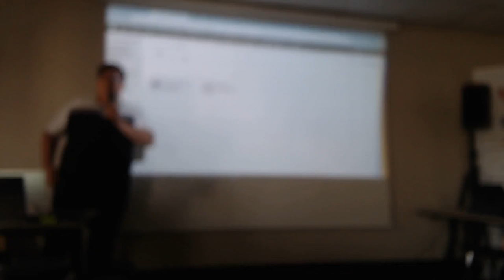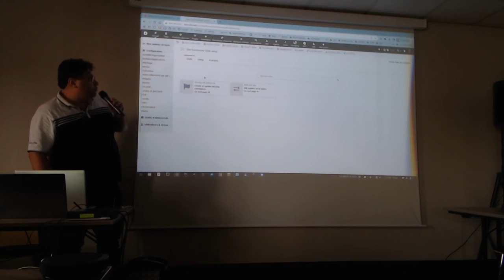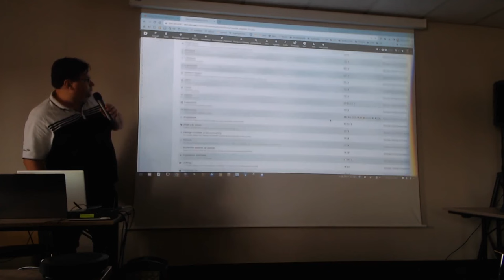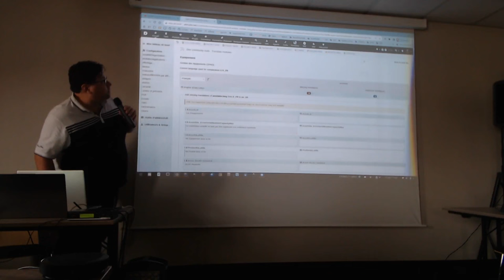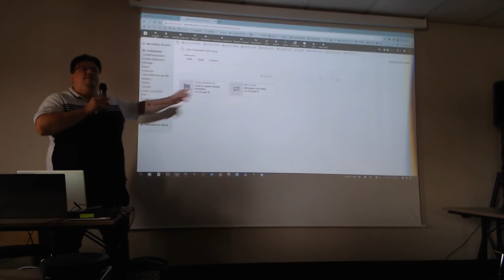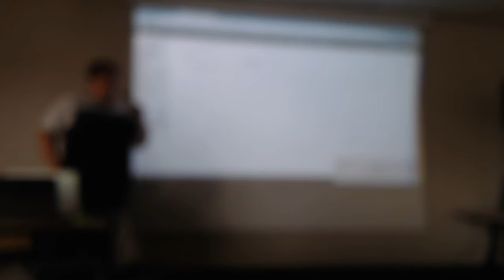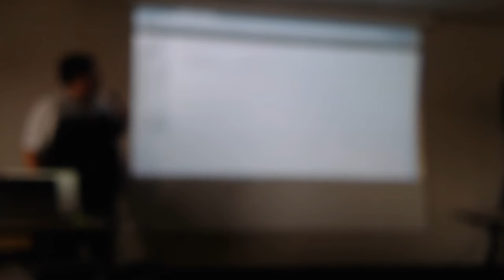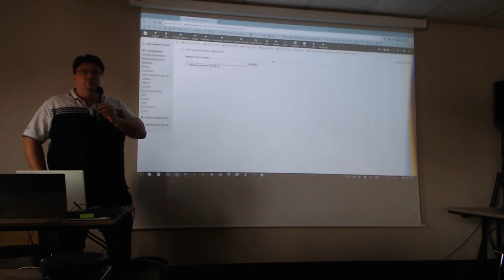ATM Consulting présente le module Community Tools pour les développeurs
ATM Consulting présente le module Community Tools pour les développeurs lors du devcamp de Lyon 2023